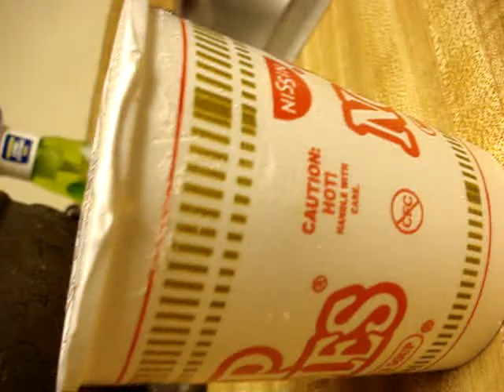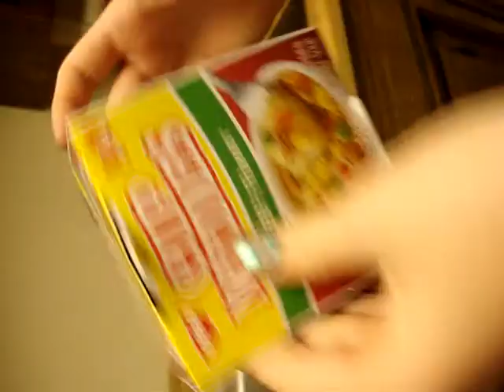Attack of the ANTS!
Whalen and I received quite a surprise Sunday morning when we discovered a colony of ants were nestled in the kitchen cupboards and eating all the cup of noodles. If you don't believe watch the video for evidence.